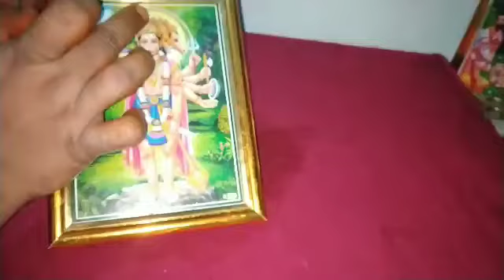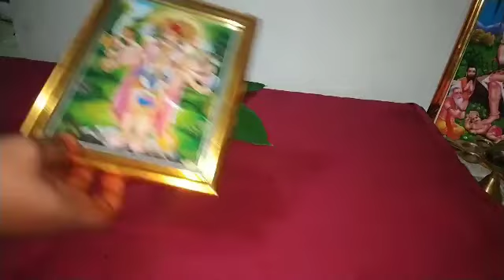హనుమాన్ జయంతి రోజు తమలపాకులతో ఇలా పూజ చేస్తే మీ ఇంట అష్టైశ్వర్యాలు//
స్వామికి తమలపాకుల అంటే చాలా ఇష్టం ఐదు సంఖ్య తో కూడిన తమలపాకులతో పూజ చేస్తే అష్టైశ్వర్యాలు ఉంటాయి//రాముడు సీత అయోధ్యకు చేరి పట్టాభిషిక్తుడైన  తర్వాత హనుమంతుడు రాముని దగ్గరే ఉంటాడు ఆ సందర్భంలో//